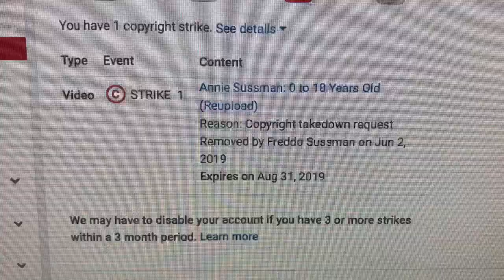Bad News 6 (READ DESCRIPTION!)